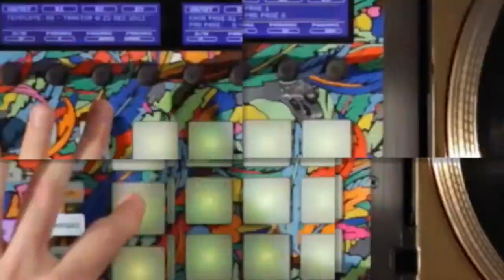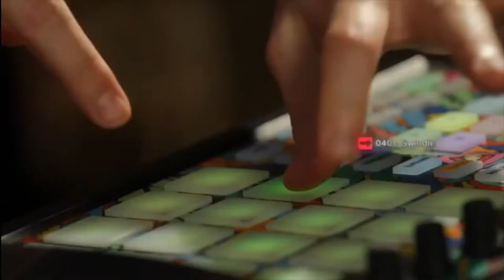DJ Shiftee (2x campeão DMC) em aulas na Ban EMC e AIMEC.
A Ban EMC, em parceira com a AIMEC e a consagrada escola norte-americana Dubspot, traz para São Paulo o bicampeão do DMC DJ Shiftee.

Serão dois cursos especiais de discotecagem nos dias 15 e 16 de Outubro, uma oportunidade única para quem quer aprender os segredos de um dos DJs mais técnicos e inovadores da atualidade.
Se você é de fora de SP, escolha uma das unidades AIMEC e não perca essa oportunidade.